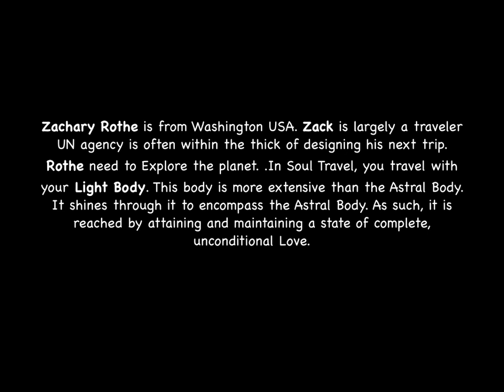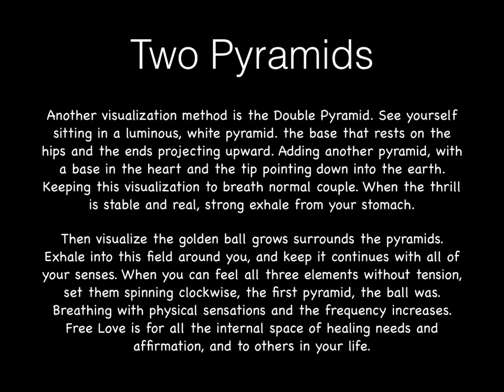Life is either a daring adventure or NOTHING Zachary W Rothe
Zachary Rothe is from Washington USA. Zack is largely a traveler UN agency is often within the thick of designing his next trip. Rothe need to Explore the planet. .In Soul Travel, you travel with your Light Body. This body is more extensive than the Astral Body. It shines through it to encompass the Astral Body. As such, it is reached by attaining and maintaining a state of complete, unconditional Love.